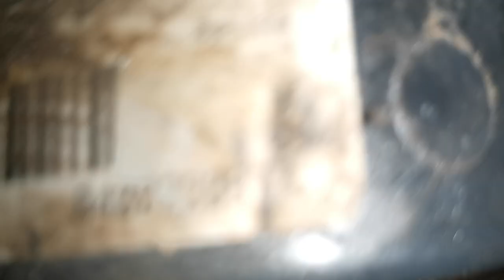Места установки термостата Tiguan 1 Крепежные элементы помпы и другое